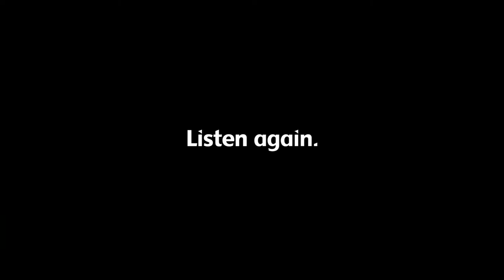Celtic Folk for relaxing || Non Copyright music || 369 RELAX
Celtic Folk for relaxingWish you have moments of relaxation

CREDITS/Attribution:
Music 'A Voice in the Wind' Composed By Vindsvept
► shop.vindsvept.se - Merchandise
Wallpapers: Goodfon.com
Marketa Novak Model

And liking the video, also activate the bell 🔔 to be the first to watch our new videos!

I'm not the owner of the materials which I use in this video. I'm just a fan.I'm Not Claiming this music as mine.